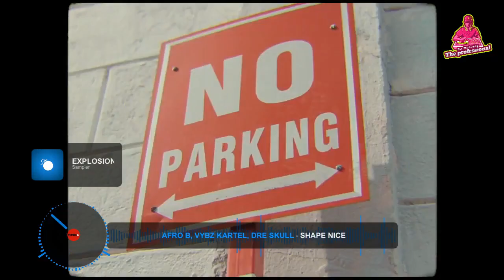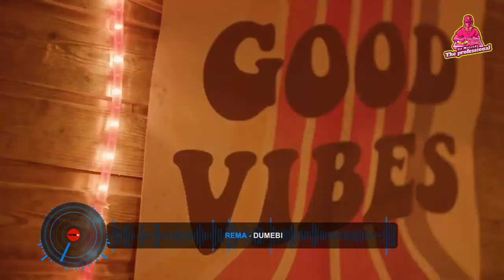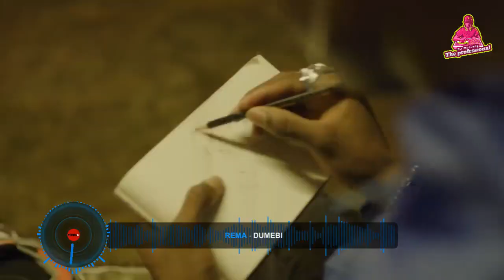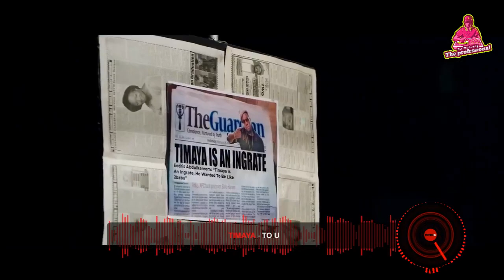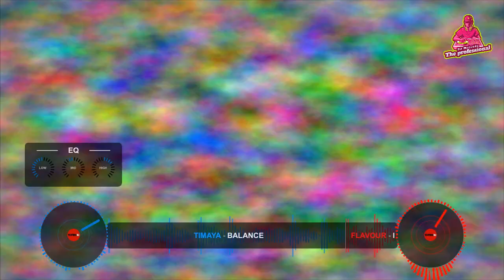NAIJA VIDEO MIX 2021 | BEST OF AFROBEAT 2021 | Dj Malonda FT PATORANKING/REMA/TEKNO/DAVIDO/SIMI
DJ Malonda,, afro beats, afro swing, afro bashment, afro-fusion, Naija, latest Naija, dancehall, afrobeat music, afrobeat2020, afrobeats2020, afro_bashment, afrobeat party, African party, quarantinemix, African music, afrobeat party, afrobeat2020videomix

Afro Dancehall 2020 Video Mix | New Afro Dancehall Video Mix 2020 | Dj Malonda
TOP NAIJA VIDEO MIX 2020 LATEST AFROBEAT BY DJ MALONDA FT PATORANKING/REMA/TEKNO/JOE BOY/DAVIDO/SIMI